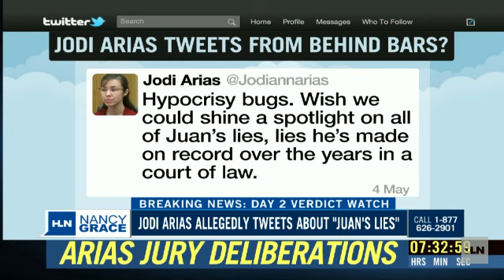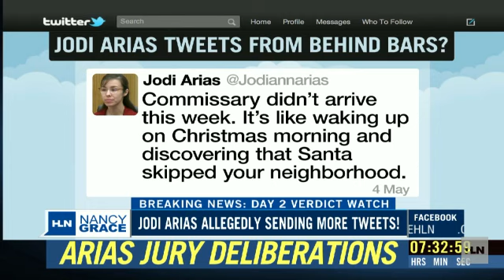Jodi Arias attacks prosecutor with tweets?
Nancy Grace is live outside the Phoenix courthouse with the very latest developments in the Jodi Arias murder trial at 8 p.m. ET on HLN.Nancy Grace is outraged after learning Jodi Arias allegedly had someone send out tweets for her over the weekend, attacking Prosecutor Juan Martinezâ âliesâ and complaining about her commissary order.